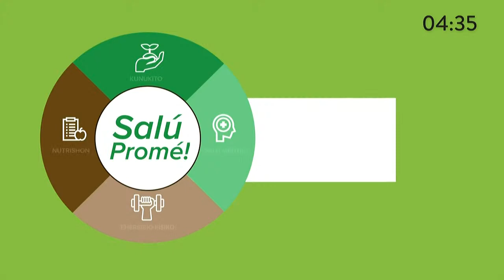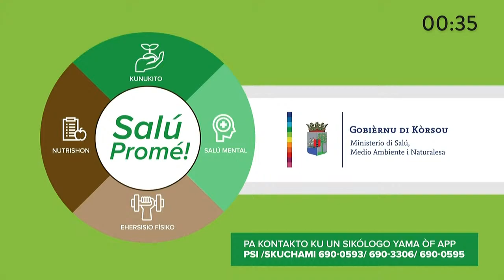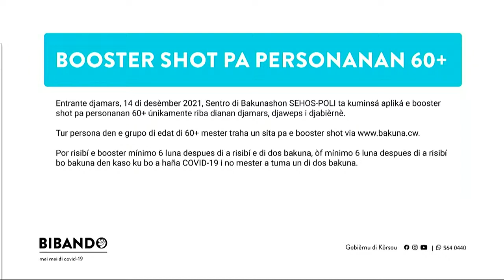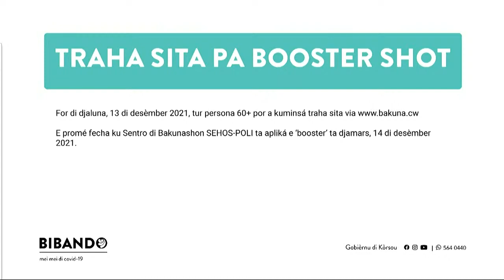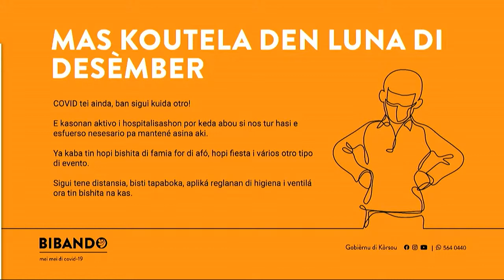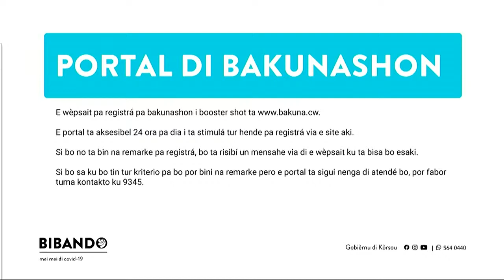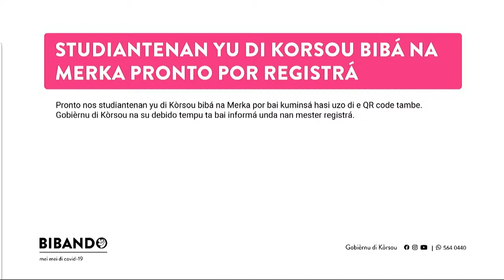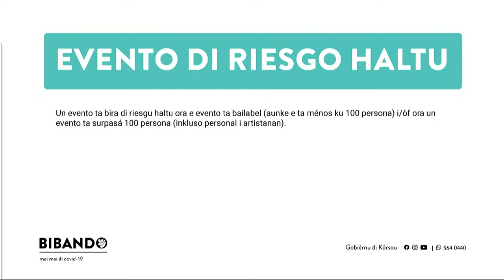Relato di Dia ekstraordinario | 14-12-2021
Tópikonan:
Último desaroyonan di e trayekto di booster, kontrol di QR-Code i eventonan di riesgo haltu